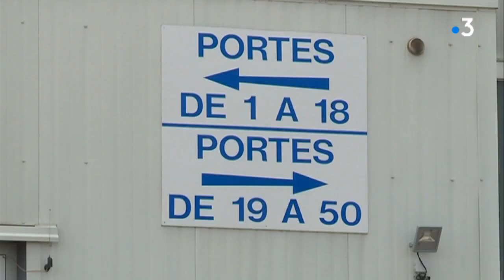Lundi de Pentecôte : des salariés d'Aldi s'opposent au travail les jours fériés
En ce lundi de Pentecôte, des salariés des supermarchés Aldi se sont mobilisés devant leur entrepôt de Beaune. Ils s'opposent au travail les jours fériés désormais demandé par leur direction.

Reportage : Maeva Damoy, Gabriel Talon, Pascal Rondi